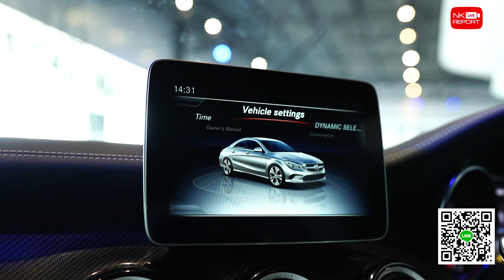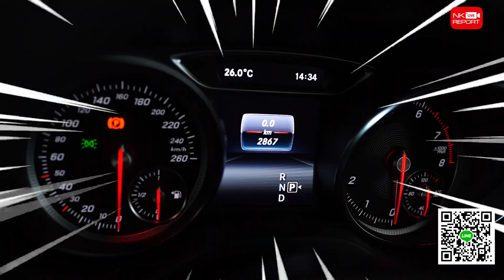รุ่นพิเศษแถมวิ่งน้อยม๊ากๆ 2,867กม. 🤩🌟 CLA250 AMG รุ่นพิเศษ Night Edition วารันตีถึงปี 2022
หาไม่ได้อีกแล้ว! รุ่นพิเศษแถมวิ่งน้อยม๊ากๆ 2,867กม. 🤩🌟 CLA250 Facelift AMG รุ่นพิเศษ Night Edition พร้อม Warranty ยาวๆถึงปี 2022 เพียง 2.19 ล้าน สอบถามข้อมูลเพิ่มเติม ✅✅ Add Line

✅ Model: CLA250 AMG Facelift รุ่นพิเศษ Night Edition (Code : BC0755)
✅ Year: 2019 / Mile: 2,867 กม.
✅ Option: ออก MBTH, Warranty ถึงปี 2022, ชุดแต่ง AMG, Keyless Go + Push Start, Audio20, หลังคาแก้ว, Apple Car Play, Memory Package, Ambient Lighting, LED High Performance, กล้องหลัง,  แม็ก AMG 18”